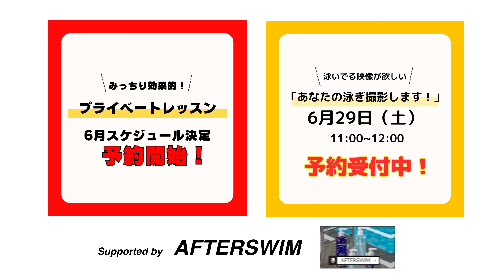【バタフライのコツ】息切れをやめたい！上級者は知ってる長く泳いでも息が切れない息継ぎのコツ！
✅6月29日（土）第12回「あなたの泳ぎ撮影します！」（旧：撮影会）

🉐こちらから購入するとFUNKITAアイテムが5%OFF

💜AFTER SWIM商品購入はこちらから！

㊗️スポンサー様㊗️
AFTER SWIM様　FUNKITA様

🎁  せりかのほしい物リスト🎁
⚠️ティップネス鴨居へのお届けはご遠慮ください

⭐️【初代】せりかswimming Tシャツのご購入はこちらから！

㊗️YouTube情報の専門サイト「GLUGLU」にてご紹介いただきました！
チャンネル誕生秘話やクロールのポイントなどが載っています！

元水泳選手の私は速く泳ぐ方法…ではなく、長く泳ぐ方法・泳ぎ方に特化しております。
初心者でも１kmを楽に、そして美しく泳ぐ。
新競技「美・水泳」を一緒に作り上げましょう！
あなたの健康やダイエットをサポートするチャンネルです。

クロール・平泳ぎ・バタフライは好き。背泳ぎは嫌い。

【資格】
『日本水泳連盟　基礎水泳指導員資格』（こんな私でも連盟様から「オールA」いただきました✨）

赤ちゃん:プールに入れられる
幼少期:とにかく泳ぎ泳ぎ泳ぎまくる
小学生:地元の選手コースに所属→イトマンスイミングへ
中学•高校生:水泳部所属。専門はバタフライ。
大学生:ほんの少しだけ水泳部→アルバイトで水泳インストラクターをやる。

【資格】
【動画内容】
水泳・ダイエット・クロール・泳ぎ方・速く泳ぐ・コツ・手のかき方・ターン・バタフライ・平泳ぎ・息継ぎ・キック・初心者・上級者・ストローク・長く泳ぐ方法・苦しい
【 各種SNS】

[Channel introduction]
Swimming is "beautiful. Slow. Long."
As a former swimmer, I specialize in how to swim for a long time, not how to swim fast.
Even beginners can swim 1km easily and beautifully.
Let's create a new sport "Beauty and Swimming" together!
A channel that supports your health and diet.

[Specialized event: Butterfly]
I like the crawl, breaststroke, and butterfly. I hate backstroke.

[qualification]
"Japan Swimming Federation Basic Swimming Instructor Qualification" (I received "All A" from the Federation ✨)

【profile】
Babies: put in the pool
Childhood: Just swim and swim and swim
Elementary school students: Belong to a local athlete course → Go to Itoman swimming
Junior high/high school students: Belongs to the swimming club. Her specialty is butterfly.
College student: A little bit of a swimming club → I'm going to do a part-time swimming instructor.

Anyway, I just like water🐋
When I was in elementary school, I set a new competition record at the Itoman Swimming Joint Tournament⚡️
I wasn't that fast in middle school/high school🦦
Instead, I was earnestly researching how easy it would be to finish practice🦥
My specialty is butterfly (I wanted to specialize in crawling, but I was rejected 🐙), so it's really hard to practice 🤢
When I was researching how to swim a butterfly without being caught, I ended up with the way I swim now🤫
Thanks to that, the crawl has become like a butterfly🦭
When I was a university student, I got tired of competitive swimming, so I got a part-time job as a swimming instructor☝🏻
So I wonder if it will be quite an instructor career 🐥
Right now, I'm telling you everything I can 🍄
【the current】
Thanks to you, I can meet various players now💓
I have met many former Japanese national team players and former Olympians (including current Olympians🤫)🐥